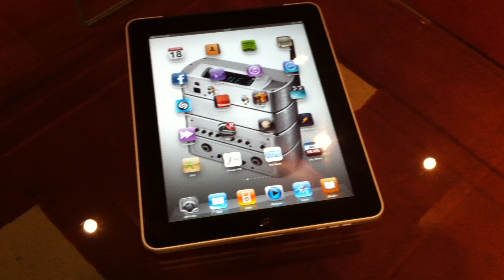iPad KEF Concept Blade Chord Electronics Part 1 Hi-Fi Underworld - Pearls Girl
Sevenoaks Sound & Vision
14 Pittville Street
Cheltenham
Gloucestershire
GL52 2LJ
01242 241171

Chord Electronics and KEF at a Sevenoaks Cheltenham musical evening. In this system we see KEFs concept loudspeaker the Blade.  The Blades are driven by two Chord SPM 1400e mono power amplifiers, a CPA 5000 Reference Preamplifier and the Red Reference CD player.